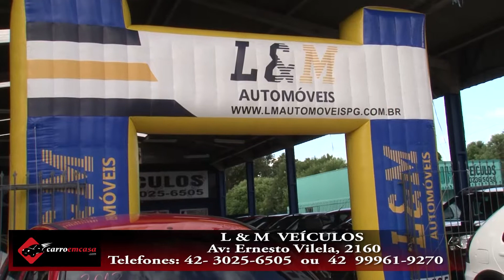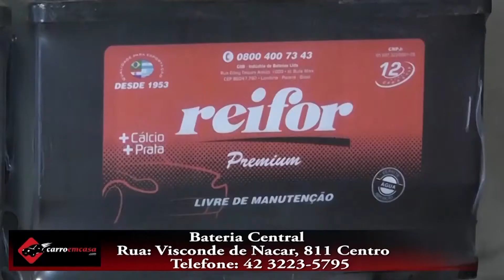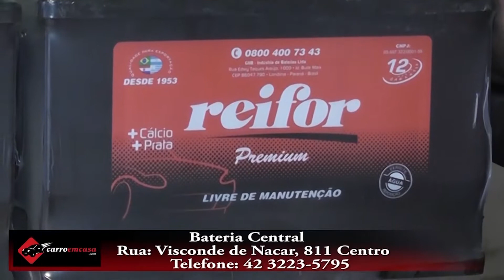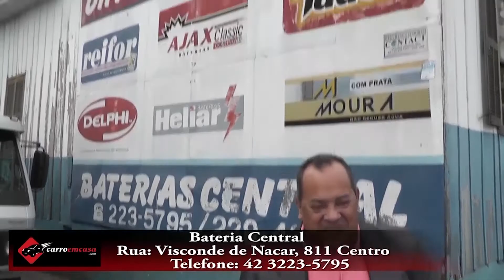Odine 21 03 2020